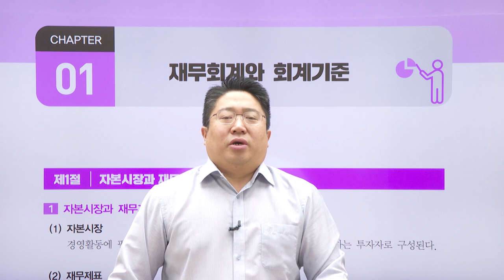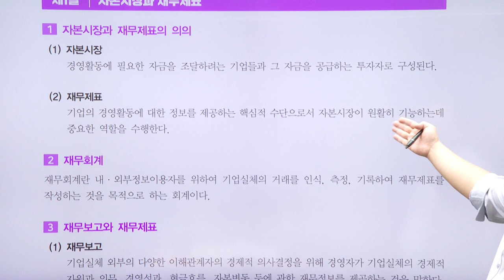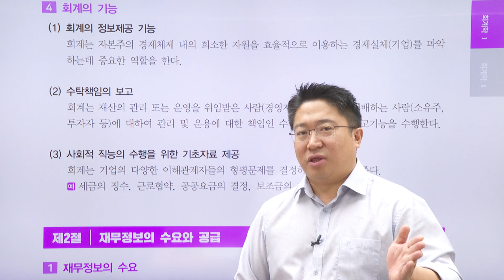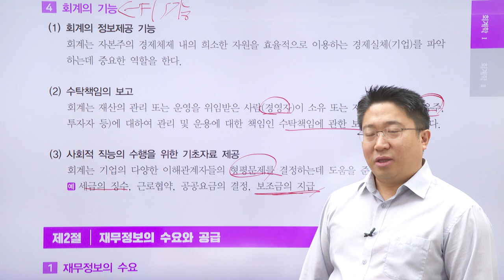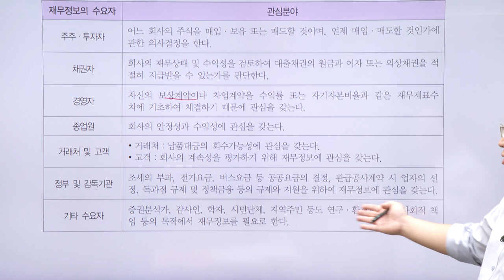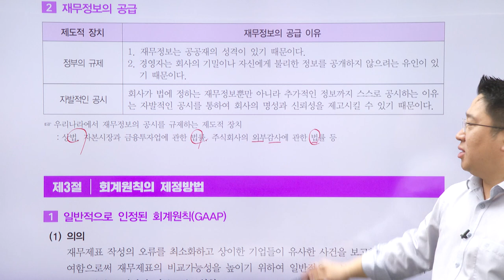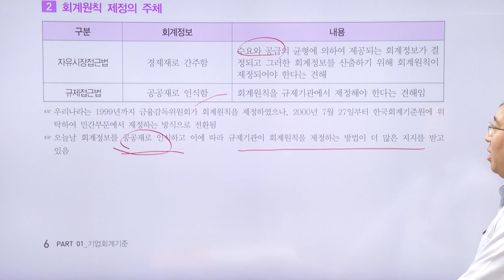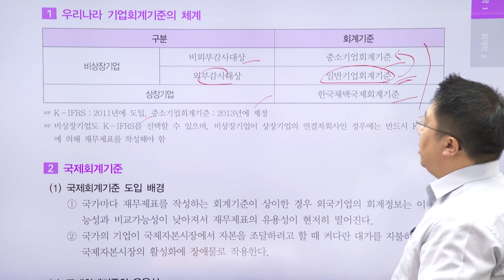[최신개정판] 신용분석사 1부 핵심정리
◈ 1부 합격을 준비하는 수험생
◈ 기본이론을 모두 수강하고 수험내용을 정리하고 싶은 수험생
◈ 시험을 앞두고 빠르게 요약정리를 하고 싶은 수험생